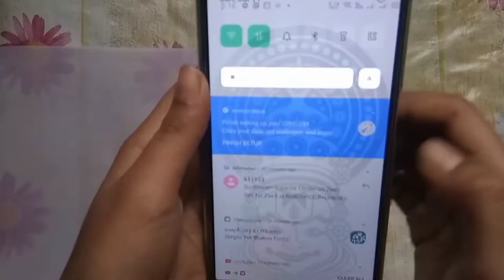ഇനി കുപ്പിയിൽ ഇഷ്ട്ടമുള്ള പടം വരക്കാം